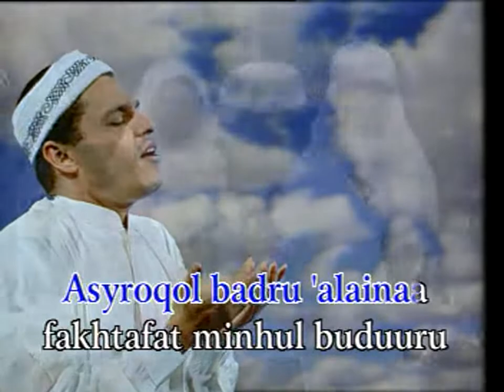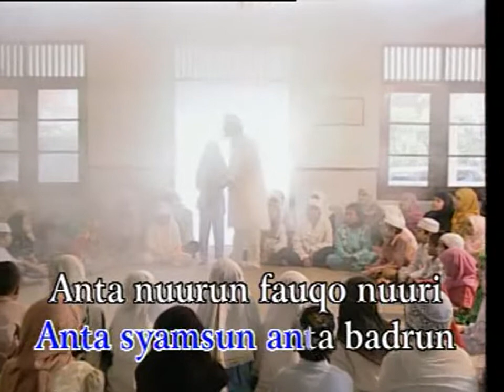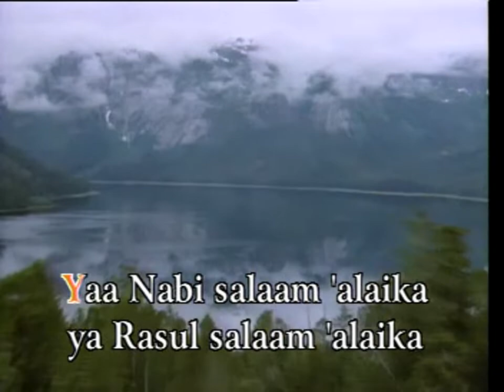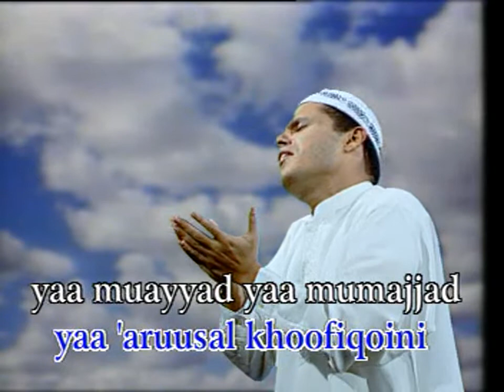VCD HD720P - Cinta Rasul 1 - Ya Nabi Salam Alaika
Judul : Ya Nabi Salam Alaika
Vokal : Hadad Alwi Ft Sulis
Produksi : Sholla Studio - Musica Selaras Citra